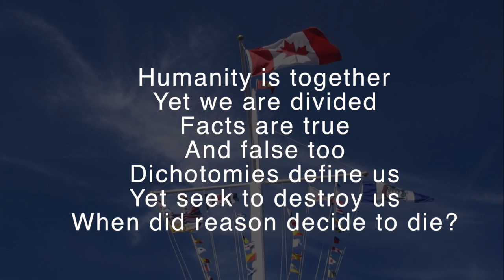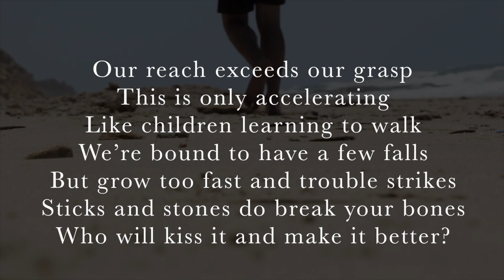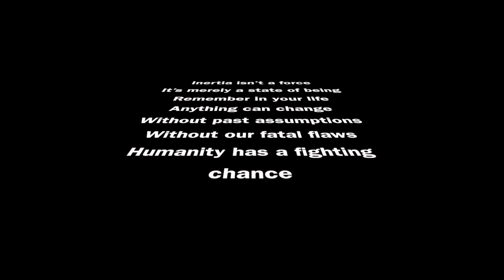Our Past and Future - Thinking Differently About Change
This video is a poem about Our Past and Future with unconventional insights into the realities of humanity, everyday life and our collective future to challenge you to think outside the box.

The world is changing, faster than most can keep up with. What do we do?